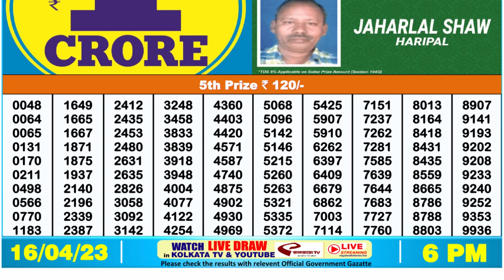🔴 Lottery Sambad Live 06:00pm 16/04/2023 Day Nagaland State Dear Lottery Result Pdf Download